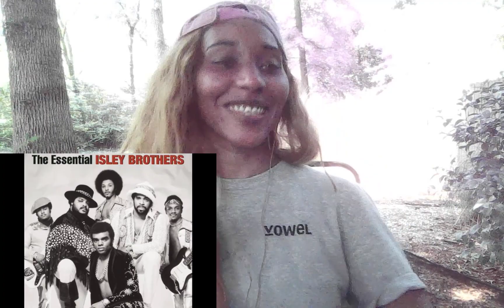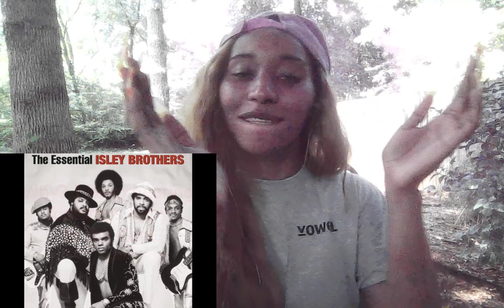The Isley Brothers Reaction Footsteps in the Dark (WHOA! ICE CUBE SAMPLED THIS?!?) | Empress Reacts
First Time Hearing The Isley Brothers Reaction Footsteps in the Dark (WHOA! ICE CUBE SAMPLED THIS?!?) | Empress Reacts

The Isley Brothers Reaction
70s Reaction
Empress Reaction

"Footsteps in the Dark" is a 1977 slow jam recorded by The Isley Brothers as an album track featured on the group's album Go for Your Guns.[1][2][3][4] It was the B-side to "Groove with You", which reached number 16 on the R&B singles chart. The track also marked Ron Isley's growing transition into singing more ballads, compared to the band's earlier funk approach. The song is featured in the 2008 video game Grand Theft Auto IV on the fictional R&B radio station The Vibe 98.8.